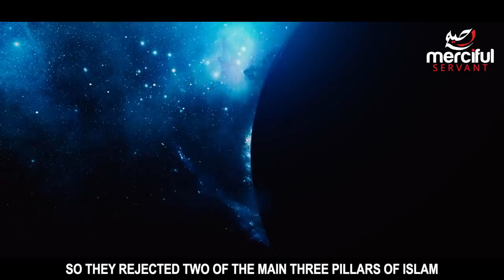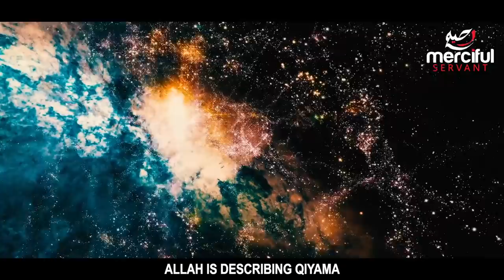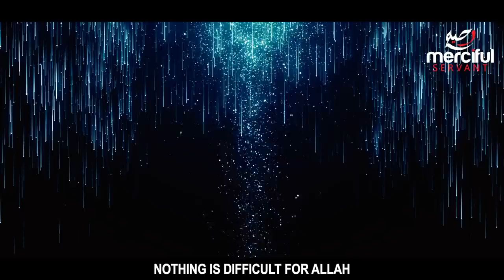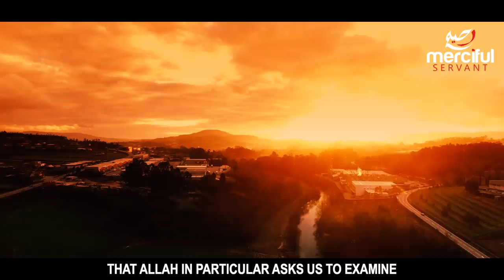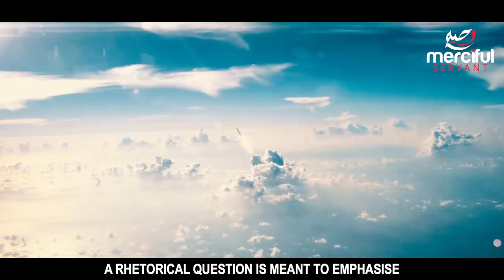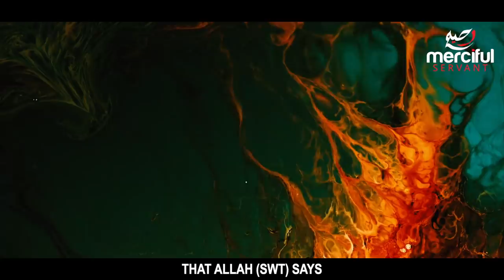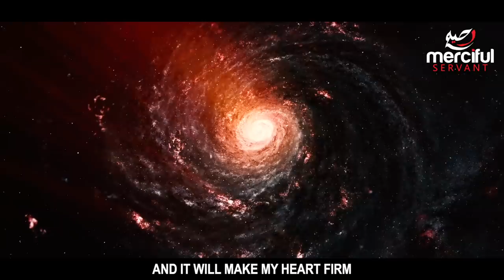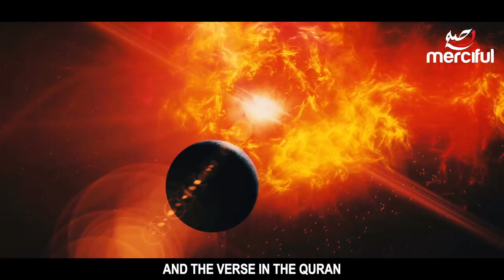WHY JUDGEMENT DAY MUST HAPPEN (2020 NEW)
To watch our videos completely free of ads and support our channel become a member on patreon, our own app will also be launched soon this year for Patrons, containing all our work 100% free of ads. click here to support

Our content is based only on the Quran (Final Revelation from God) and Authentic Hadith books (taken from many of the classical books of Hadith) which include the narrations of the Prophet Muhammad (peace be upon him), we do include opinions from scholars and speakers who try their best to explain the meanings of the verses and narrations, but please keep in mind no human is perfect and mistakes can be made, if you believe that you have found any mistakes in our content you can contact us at and we will make necessary changes.